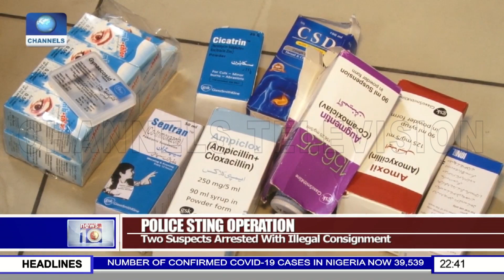40-Foot Container Laden With Drugs Intercepted In Lagos